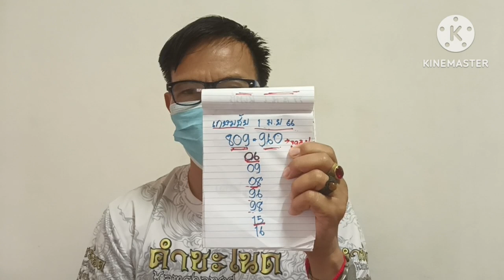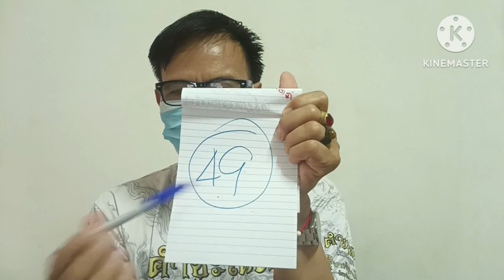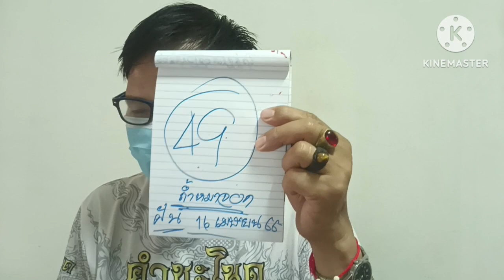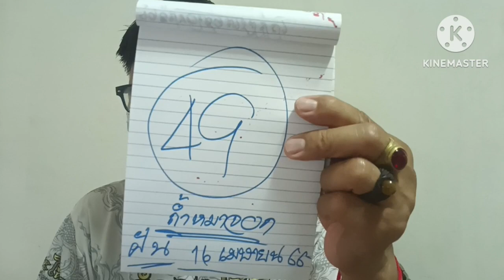ต่องวด ถ้ำหมาจอก เสียงกระซิบปู่บอกเอาเลย 16 เมษายน 66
ปล่อยต่องวด